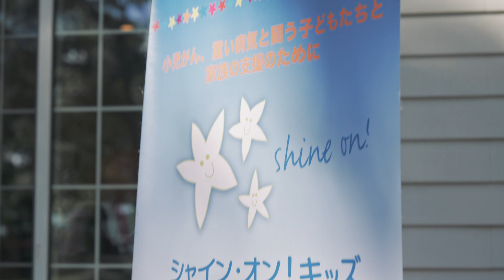キャンプカレッジ2023 Camp Courage for Survivors 2023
2022年に引き続き2023年もシャイン・オン！メンバー*とご家族が日常から離れ、感染症への不安が少ない環境で同じ経験をした仲間と過ごす「キャンプカレッジ2023」が2023年102023年10月21日(土)−22日(日)の日程で芳賀ファーム＆グランピングを貸し切って開催され、その活動動画が完成しました。

本事業はCBGMこども財団様からの2023年度助成事業としてのご支援、ならびにご支援者の皆様からのご寄付で開催することができました。そして、芳賀ファーム&グランピング様のすばらしい施設にて、あたたかいおもてなしとともに細部に渡って運営サポートいただきました。この場を借りて、ご支援いただきました皆様のご厚意に心よりお礼申し上げます。

キャンプカレッジ2023は、以下の皆様のご支援により開催しました。
（順不同）
CBGMこども財団
The Bleackley Family
日仏貿易株式会社
マテル・インターナショナル株式会社
mont-bell
芳賀ファーム&グランピング
Haga Farm & Glamping

撮影・編集: Kohji Shiiki

■キャンプカレッジ（Camp Courage for Survivors）とは
小児がんの種類や治療をしている年齢、時期、その後の経過などにかかわらず、それぞれの得意なことや好きなことで壁を乗り越えていけるような強い輪を作り、「小児がんの治療」という経験を「自信」に変えていくコミュニティ作りと学習やキャリア支援を目指し、小児がん経験者自身がリーダーとなって仲間と取り組みたいことを企画し、認定NPO法人シャイン・オン！キッズが運営をサポートするプログラムです。